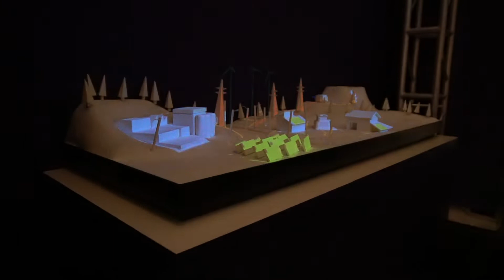Tesla Exhibition a Milano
Fino al 30 marzo, a Milano in via Ventura, zona Lambrate, è in corso la "Tesla Exhibition", una mostra di straordinaria importanza e di innegabile valore.